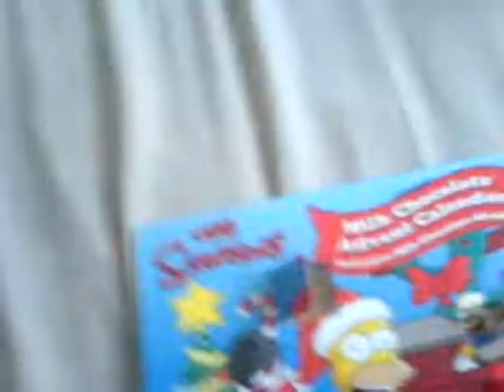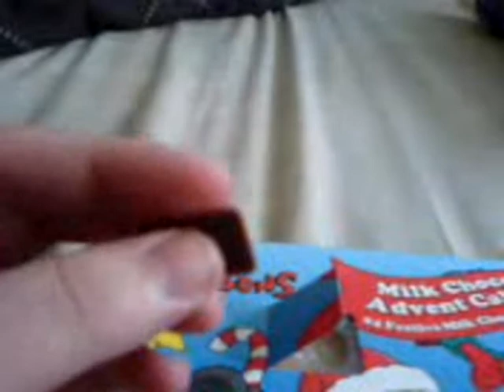XMas Special 2014 #06 - Effing Worms XMas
Door 6 of 24

Welcome to 2014's Christmas Specials!
This year, Advent Calendoors is merging with Paul's Gaming! This means 24, yes, TWENTY-FOUR Christmas Specials for you this year!
At the start of each one, I will open the next door of the advent calendar (thanks mum and dad!), and follow that with 10-15 minutes of Christmas themed gaming!

So I hope you all enjoy!
Happy Holidays!